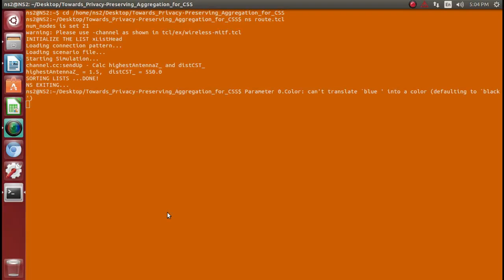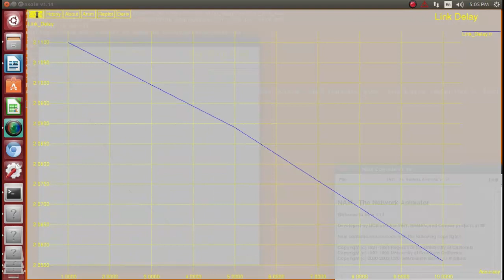Privacy Preserving Aggregation Collaborative Spectrum Sensing Network simulation projects